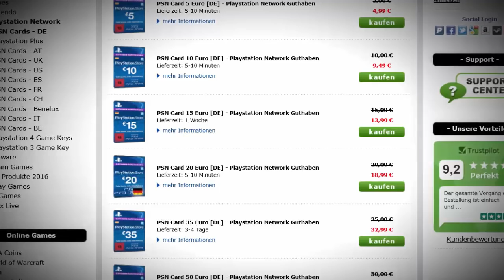FIFA 17: AFRIKA CUP (TDT) SBC FÜR NUR 10K !! CHEAPEST SOLUTION | GÜNSTIGSTE LÖSUNG